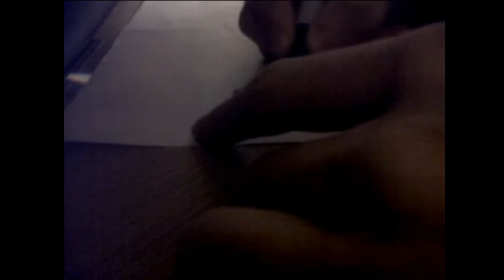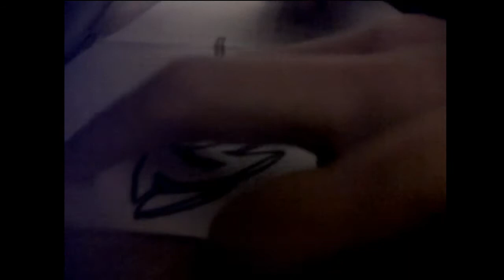.//Speed Art"Whitehill"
Sorry for bad quality
Using phone :L